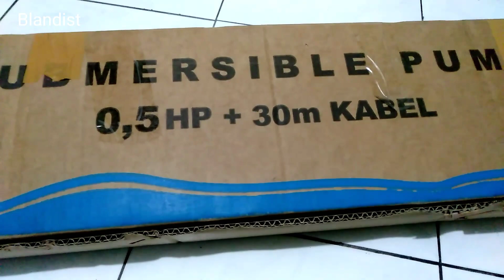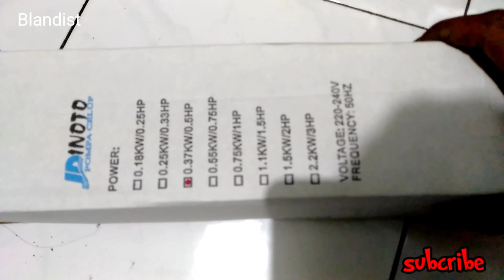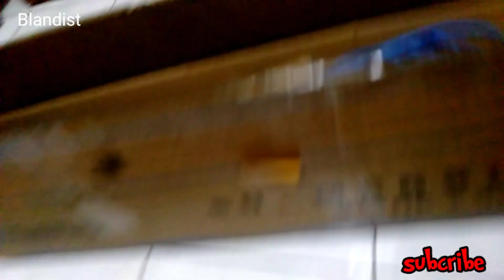Review pompa celup submersible pump JD inodto